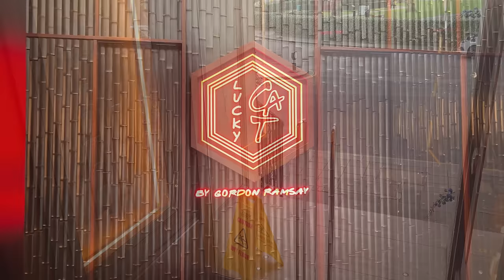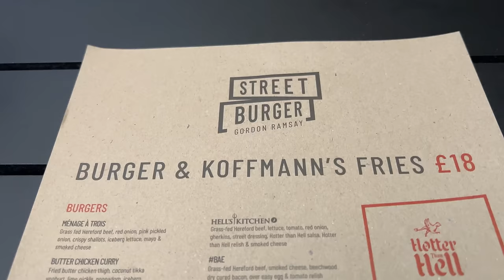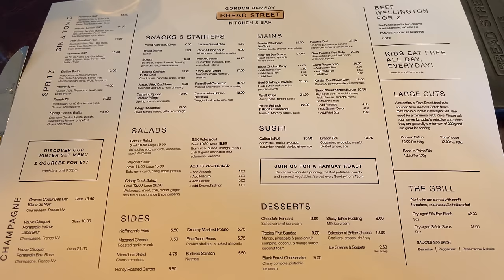A Full Day Reviewing GORDON RAMSAY RESTAURANTS in LONDON! The GOOD and BAD...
I'm back in London and today is a very special video. I spent a full day reviewing Gordon Ramsay's restaurants in London. This includes his Mayfair Bar & Grill, Street Burger and finally his Bread Street Kitchen. Are they simply tourist traps or do they serve delicious food? Let's find out!